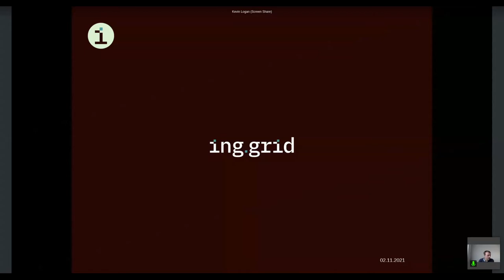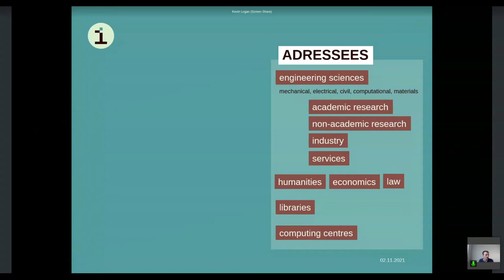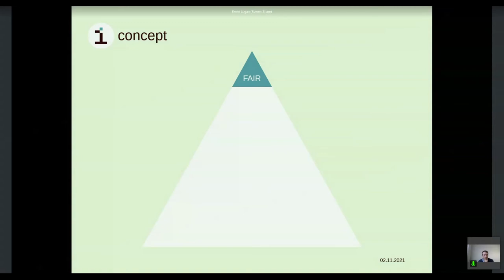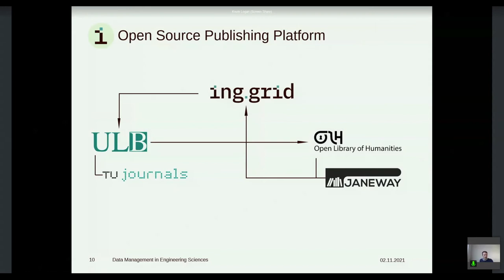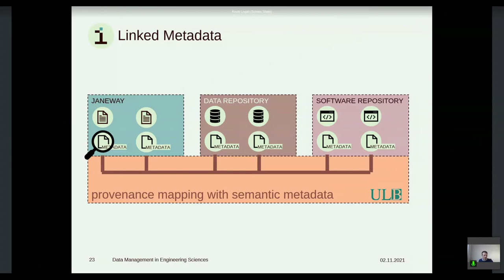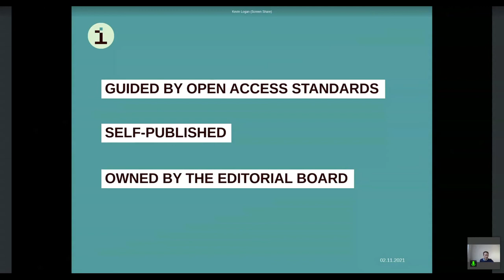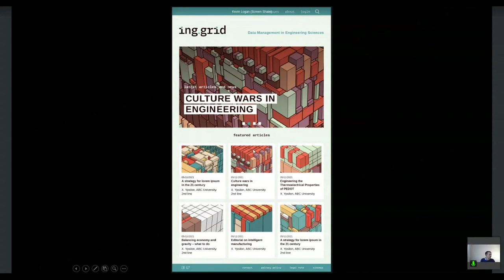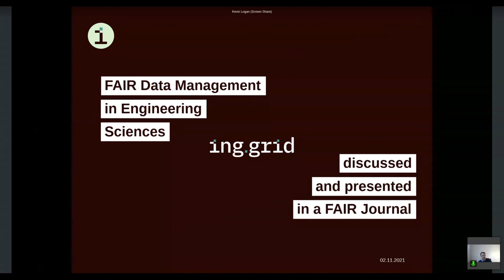Kevin Logan - A Vision for a FAIR Publisher - University:Future Festival 2021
Data management is the most pressing issue for scientific and commercial practice in the 21st century. The purpose of data management is to make scientific data FAIR (findable, accessible, interoperable, reusable). Quality control for the work of researchers at universities happens during the review of submitted publications. In the future of scientific publishing reviewers will assess how FAIR submissions consisting of manuscripts, software packages and data sets are prior to publication by scientific publishers. But how FAIR are the publishers themselves? How traceable is the genesis of a publication from first submission through review to published paper? How transparent is a publication without linking metadata between manuscript, software and data? How do you review data sets and software packages? Come and join the discussion on the future of FAIR scientific publishing!

Kevin Logan: 2014 B.Sc. Renewable Energies Engineering, Universität Stuttgart 2020 M.Sc. Mechanical and Process Engineering, TU Darmstadt since 2020 PhD Student Chair of Fluid Systems, TU Darmstadt

Kevin Logan would like to thank the Federal Government and the Heads of Government of the Länder, as well as the Joint Science Conference (GWK), for their funding and support within the framework of the NFDI4Ing consortium. Funded by the German Research Foundation (DFG) - project number 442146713.